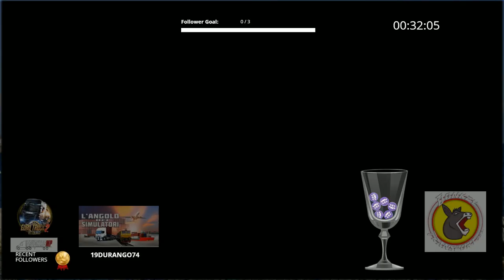🍑💦 HOT TUB Convoglio del venerdì sera 🌎 🔥 Carriera in giacca ed infradito. 🌎